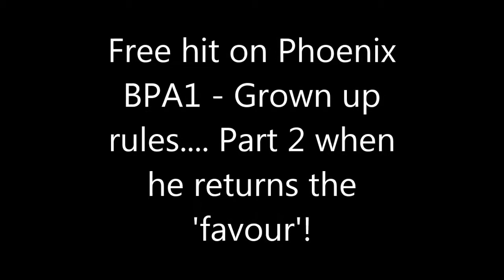Phoenix_BPA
Part 1 of 2; Phoenix of BPA